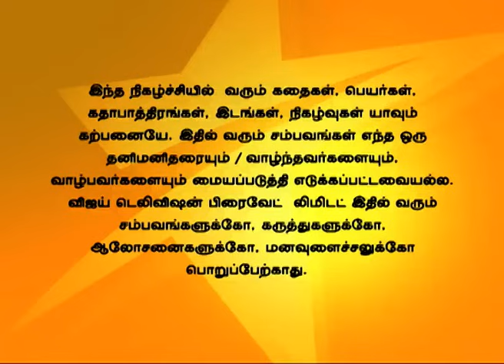Idhu Kadhala 03/17/14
இது காதலா!
Shruthi finds a way to convince Ashwin to marry Lavanya!
Everyone is astonished as Ashwin did not get angry. Shruthi's father goes to the court to inquire about Shyam. Shruthi gets delighted as Ashwin apologizes to her again. Shruthi asks Lavanya to dress up as a bride to convince Ashwin to marry her. Will Shruthi's plan work out?